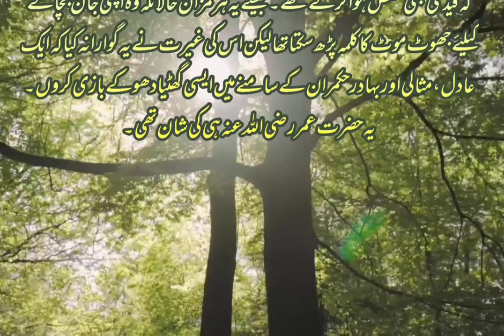Harmazan Escape from the Murder of Hazrat omar R.A | حضرت عمر ؓ کے قتل سے ہرمزان کا بچنا|Urdu |Hindi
In this video, you will know about the Persian governor Hormuzan. how did he accept Islam in hazrat umer R.A era?
here is a short introduction.

There is a historical figure named Hormuzan (also spelled Harmuzan), who played a significant role during the Islamic conquest of Persia. Hormuzan was a Persian noble and military commander who served as the governor of the city of Ahvaz.

During the reign of Caliph Umar ibn al-Khattab, the Muslim forces under the command of Saad ibn Abi Waqqas advanced towards Ahvaz. Hormuzan initially resisted the Muslim armies, but eventually, his fortress was besieged and captured.

After his capture, Hormuzan was brought before Caliph Umar in Medina. Umar treated him with respect and offered him the choice between accepting Islam and maintaining his position as the governor of Ahvaz, or paying the jizya (a tax levied on non-Muslims) and retaining his authority. Hormuzan chose to accept Islam and became a Muslim.

Hormuzan went on to serve the Muslim administration and played a role in maintaining peace and stability in the newly conquered territories. His conversion to Islam is seen as an example of the tolerant and just approach adopted by the early Muslim leaders during their conquests.

matriculation, Intermediate, graduation, master.

Joining Class through (zoom meet App)